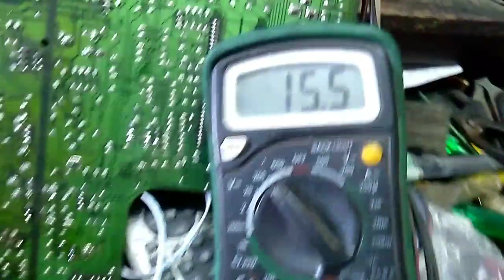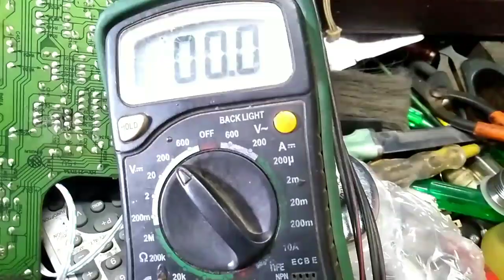No sound problem in China crt tv.// How to repair no sound problem picture ok.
No sound problem in China crt tv.// How to repair no sound problem picture ok. Video ok no sound.
No sound prosser IC problem modify. crt_tv no_sound.

or